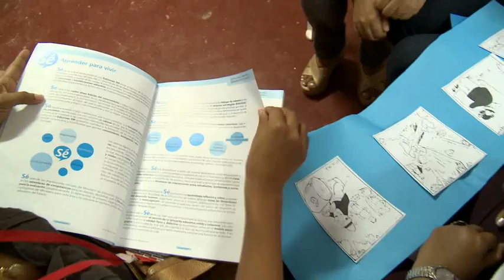Tema de la semana: Todos a Aprender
El Viceministro de Educación Preescolar, Básica y Media, Julio Alandete, nos cuenta de qué se trata el Programa para la Transformación de la Calidad Educativa: Todos a Aprender y cómo ha avanzado en las instituciones educativas de país que han sido focalizadas.